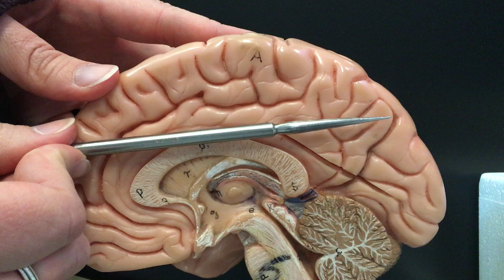Video 3 - Brain Slice 12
Horizontal section of human brain described by Dr. Leah Allen and recorded by Mr. Chris Standing; Montgomery College Rockville Campus. Closed captioning edited by Dr. Allen in November 2021.